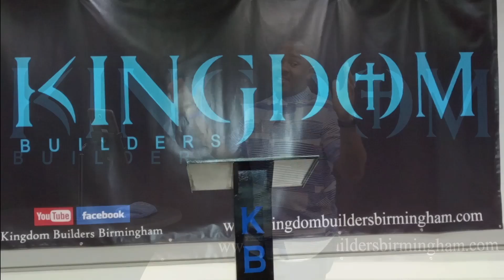Replay at 3 with Pastor Jackson